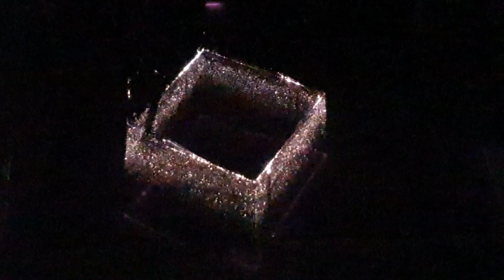20W Fiber Laser Beam Visualized Underwater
It's a really cool how the beam scatters on the sand particles floating in the water. I used black sand to get the beam absorbed and simple tap water.

Maybe I could do a cool long video lasering the water for hours and release it on a DVD. Title would be for instance "Modern Fireplace - Real Laser Burning Water".